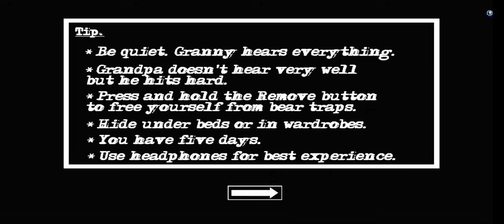චූටි ග්‍රැනී 😂 | Tiny granny sinhala gameplay | Granny sinhala funny gameplay